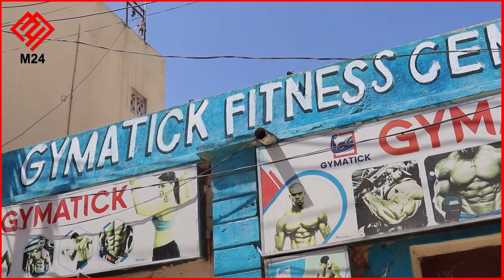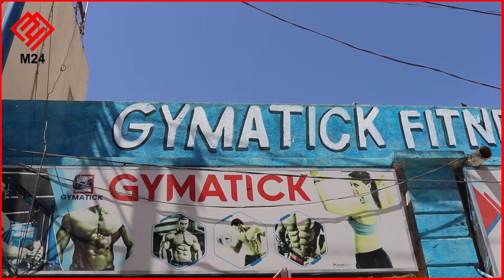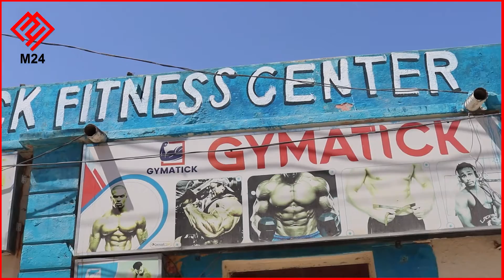Warbixin: Wax ka ogow sida dalagyada dalka ay kaaga Caawin karaan in Jirkaaga uu dhismo.